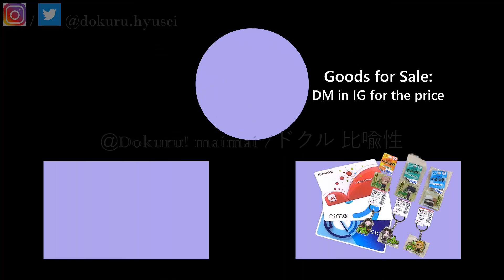Some Tricks You Might Wanna Try in *welcome to maimai!! with マイマイマー (Maimaimaa)*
by Hiro feat. 越田 Rute 隆人 & ビートまりお (Hiro
             feat. Koshida Rute Takahito & beatMARIO)